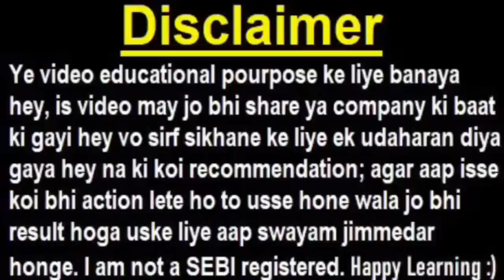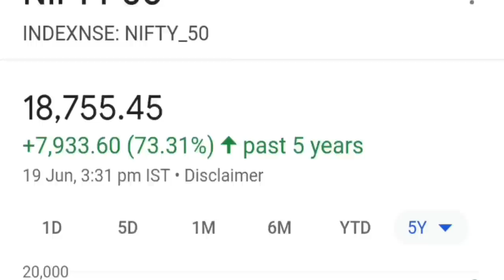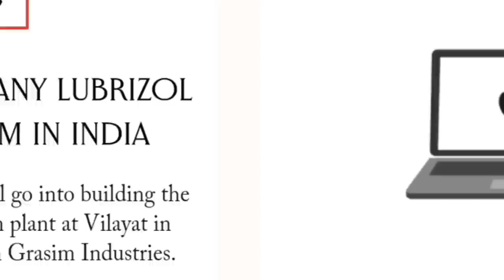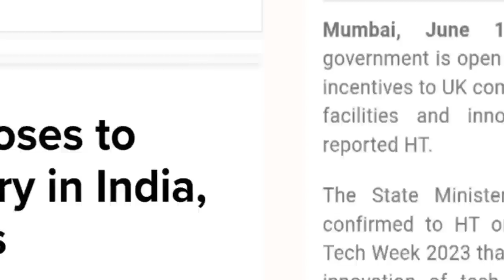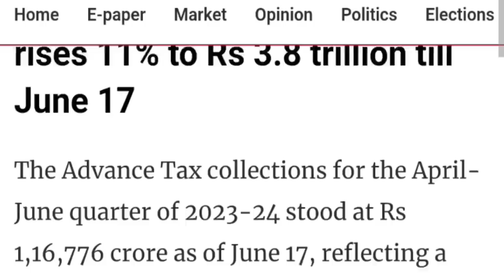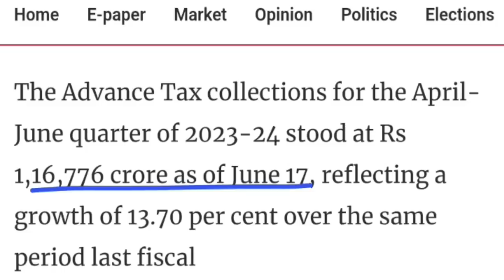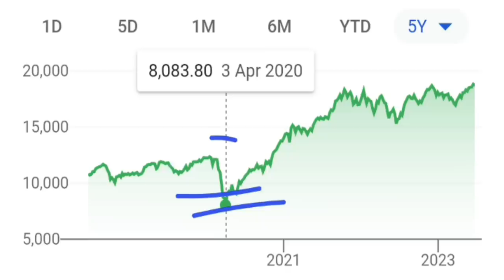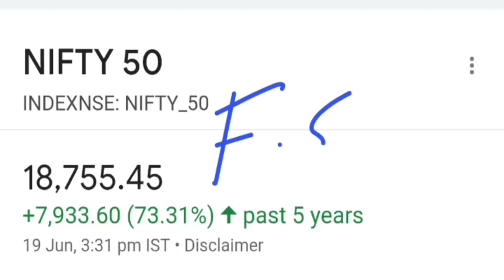SUPER BIG BREAKING NEWS | बाजार में बड़ी तेजी के लिए तैयार हो जाओ😱 ONLY FOR LONG TERM INVESTORS| SMKC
🔴 SEBI ने गड़बड़ पकड़ी😱😮 | कल Share CRASH का बड़ा खतरा 📉( 2 साल का BAN )